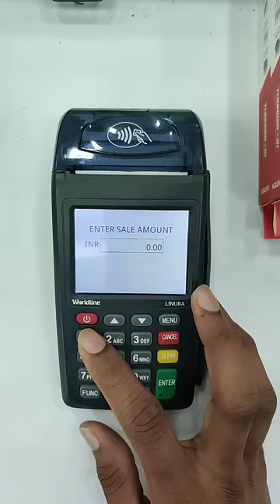How to use swipe machine 30sec (SUBSCRIBE PLEASE)